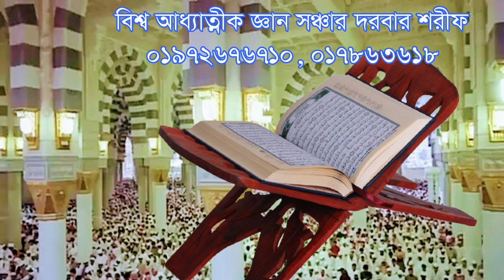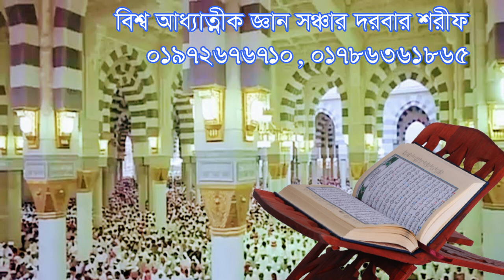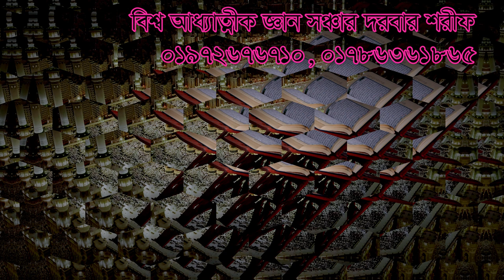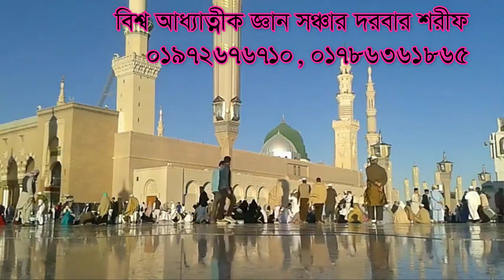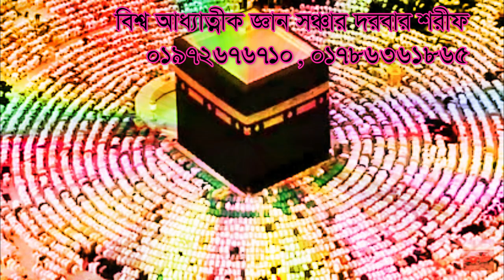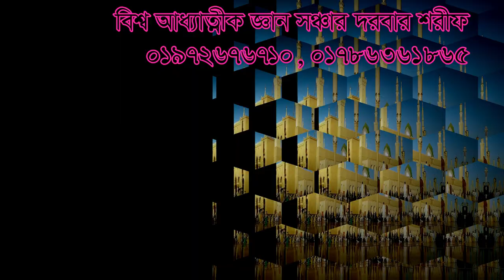আজরাইল কে ফেরত পাঠিয়ে দিতে পারে কোন ক্ষমতায়, ajrayl ke ferot patie dite pare kon komota